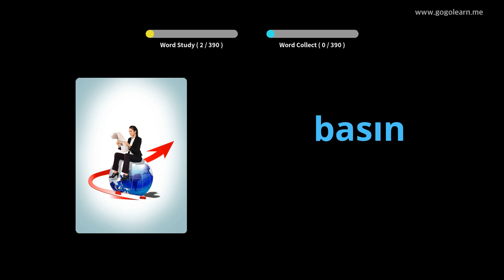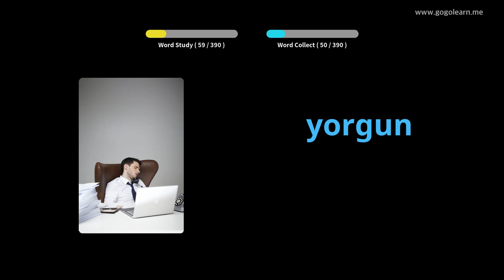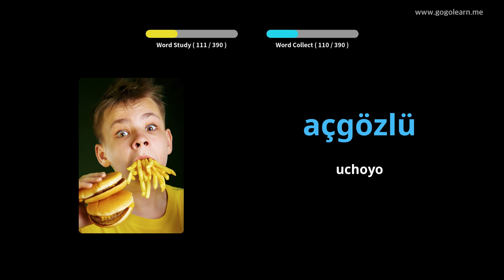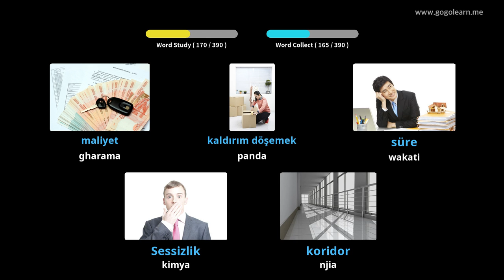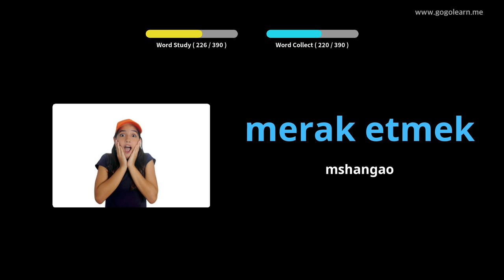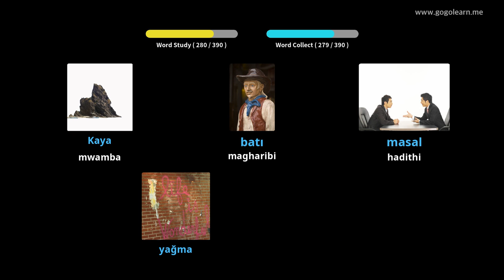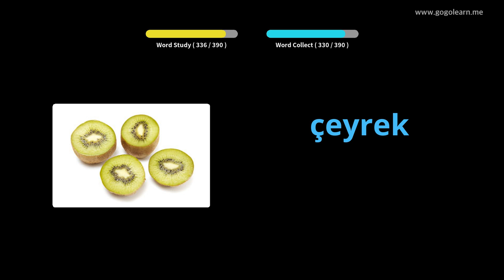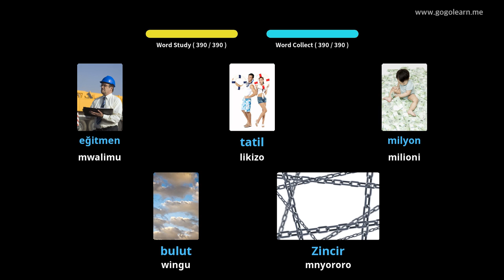Kituruki Msamiati Sekondari 2 | Golearn